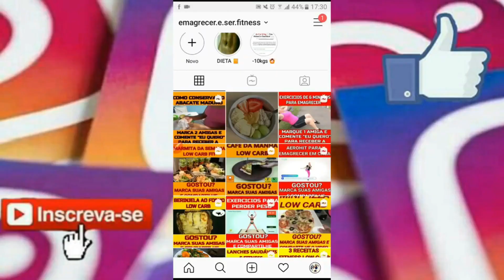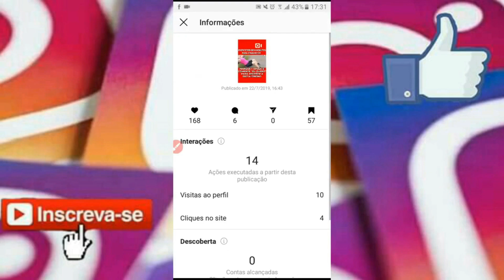SUMIU AS CURTIDAS DO INSTAGRAM E AGORA O QUE FAZER? || FABIO LEMOS INSTAGRAM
TEMA: SUMIU AS CURTIDAS DO INSTAGRAM E AGORA O QUE FAZER?

nesse video eu falo um pouco sobre o sim das curtidas no instagram ja que muitos de vocês me pediram pra falar sobre esse assunto então eu fiz esse video pra falar um pouco sobre o que eu acho desse assunto de acabar com as curtidas do instagram beleza

Bom, pra você que não me conhece prazer sou o Fabio, especialista em vendas online especificamente pelo instagram, tenho 26 anos e trabalho no mercado de marketing digital a 6 anos, tenho alguns problemas de saúde mais sou muito bom no que faço e vivo do marketing digital a 6 anos então tenho muita autoridade para te ensinar sobre COMO VENDER NA INTERNET